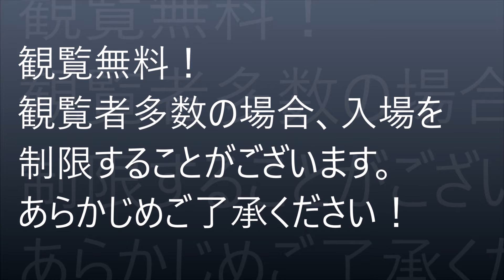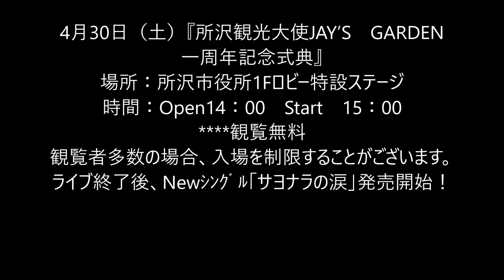JAY’S GARDEN/以心伝心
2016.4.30(土曜日）観光大使ＪＡＹ’Ｓ ＧＡＲＤＥＮ委嘱記念式典ライブ＆ＮｅｗSingle発売開始「サヨナラの涙」ご案内！